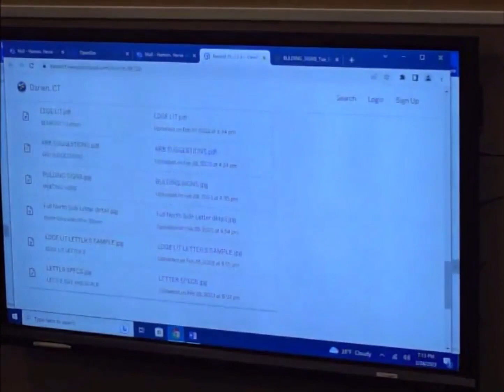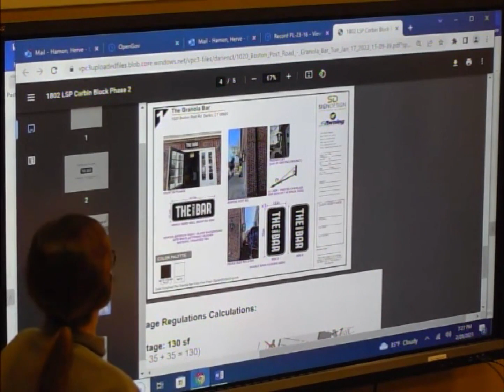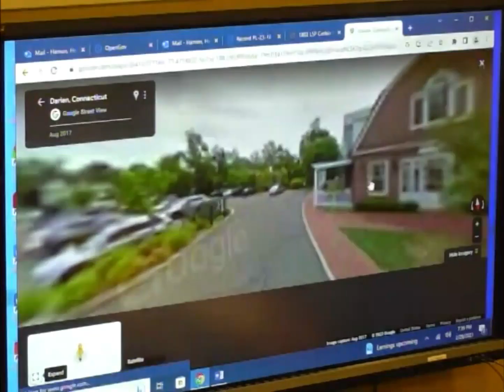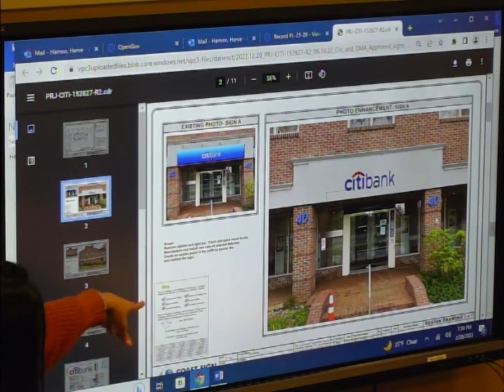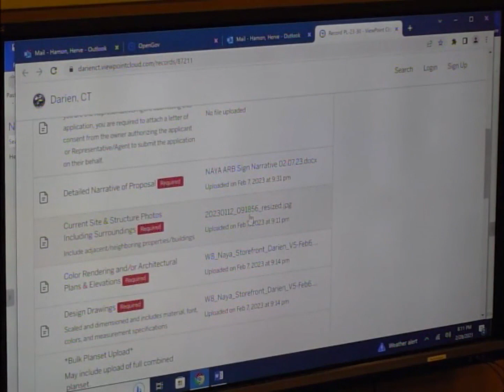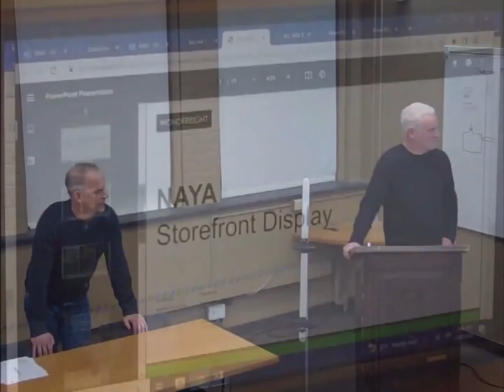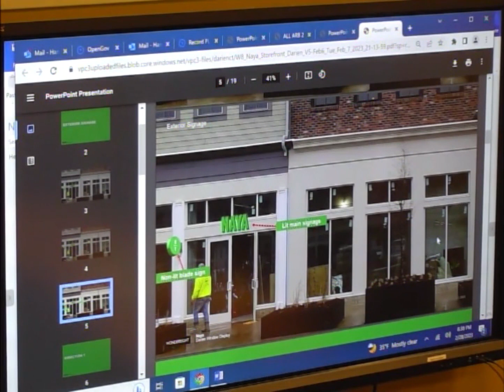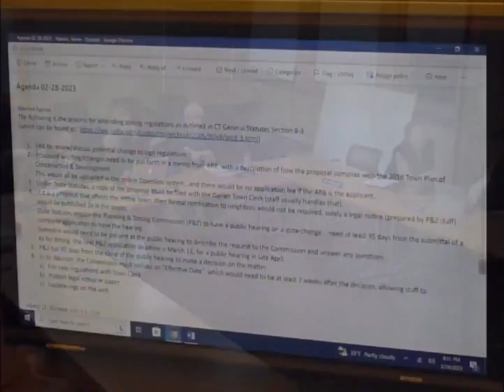Architectural Review Bd 2-28-2023